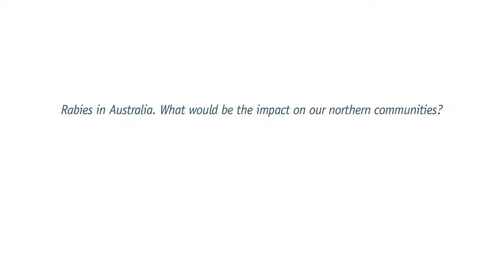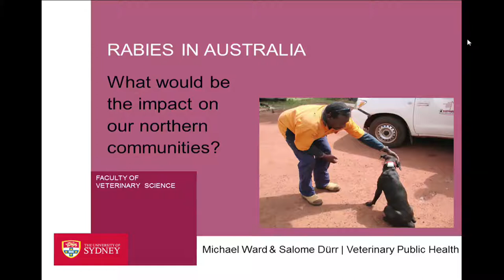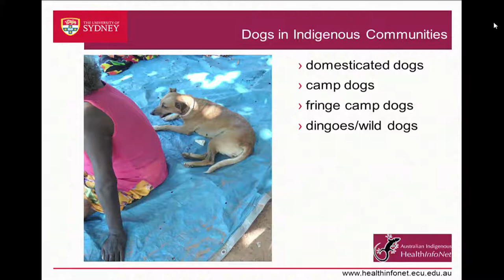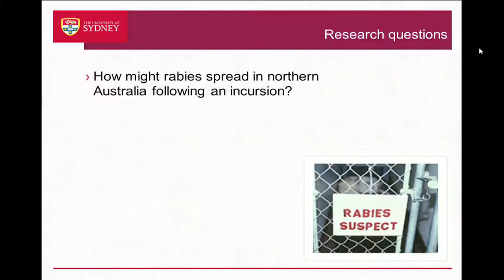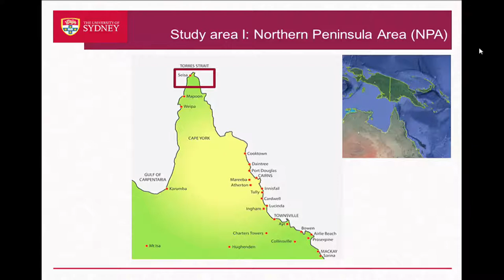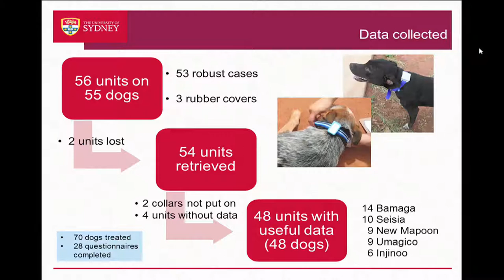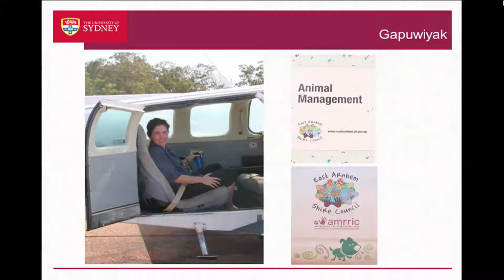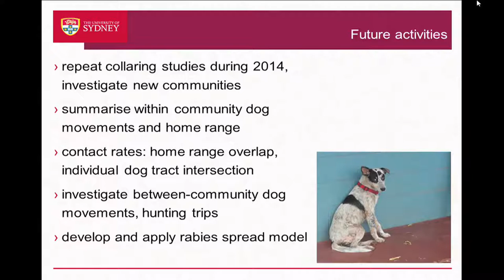Rabies in Australia. What would be the impact on our northern communities?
Indigenous Seminar Series 2014 lecture by Professor Michael Ward, Chair Veterinary Public Health & Food Safety, Faculty of Veterinary Science, University of Sydney

22 May 2014

Australia is free of rabies, an ancient and feared disease of dogs that kills at least 55,000 people worldwide every year. However, rabies is present in Indonesia. We have large community dog populations, wild dogs and dingoes, and a border that is difficult to regulate. What would happen in our remote northern communities should rabies arrive? Professor Ward will present his recent research that involves studying the roaming behaviour of community dogs to answer that question.